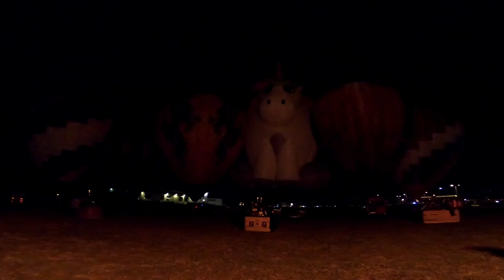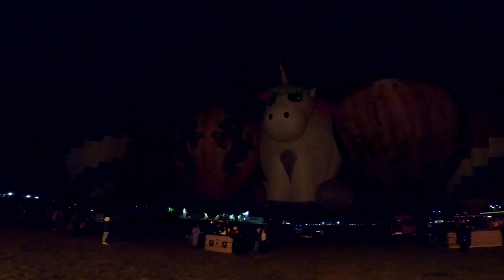Night Glow at 33° Epiphany International Aerostatic Meeting in Mondovi 2023 - FULL SHOW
The fantastic night (Full Show) Glow inflation of 6 hot air balloons plus three without balloons, on the occasion of the 33rd Epiphany International Aerostatic Meeting in Mondovi.  A beautiful show with music directed by the pilot Boba junior Bogliaccino.

Bobino lit colored lights visible to the pilots, and each time the combined light was turned on, he lit up the balloon with the burner.

 A lawn transformed into a beautiful party and dance atmosphere

Credit Music by Aeroclub Mondovì